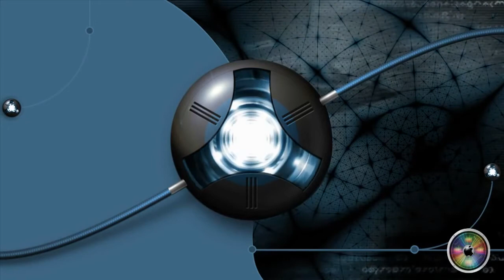Eiffel 65 - I m Blue (Hardstyle Remix)